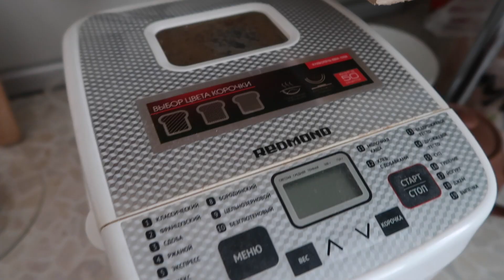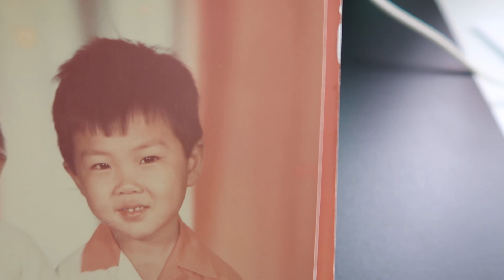Влог/ Обставляю СВОЮ НОВУЮ КВАРТИРУ ч.2 / Прогулка по МОСКВЕ / Niky Macaleen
Всем привет! Сняла видео, которые вы ждали, о том как мы обставляем свою квартиру. Пишите, каких видео вам не хватает=)

Все мои аксессуары от Lady Collection новые весенние коллекции.